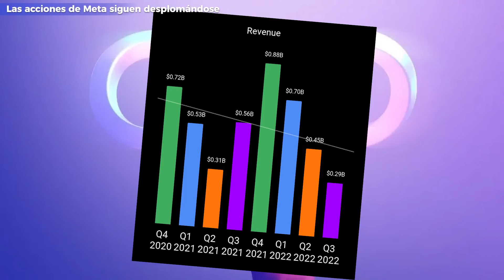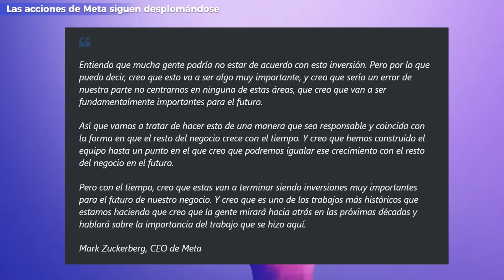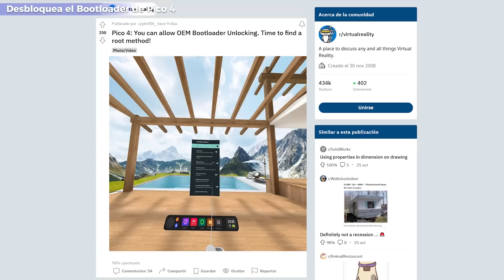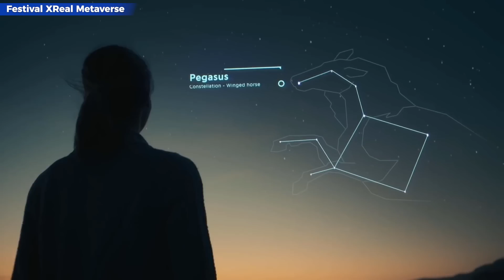Elon Musk Compra Twitter, Meta se desploma en Bolsa, Precio de PSVR 2 y Mas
Meta baja en bolsa, Elon musk Compra Twitter, PSVR 2 Precio, Fecha de salida y juegos confirmados, Pico Team Beef, XReal Metaverse, Ghostbuster Rise of the Ghost Lord, Paranormal Hunter, Telegram, Criptomonedas, Blockchain y mas noticias de tecnologías relacionadas con el Metaverso.

✅ Comprar Pico 4
✅ Comprar PSVR 2

Productos de Realidad Virtual que te pueden interesar:
✅ Comprar Pico 4
✅ Oculus Quest 2 - 128GB
✅ PSVR 2
✅ HP Reverb G2
✅ PS5 Edición Digital
✅ HTC Vive PRO 2

Para poder hacer cambio de criptomonedas necesitas dos cosas:
Exchange y Wallet

00:00 - Intro
00:23 - Resumen Noticias
01:25 - Tecnología e Industria
01:32 - Las acciones de Meta siguen desplomándose
03:35 - Desbloquea el Bootloader de Pico 4
04:14 - Elon Musk compra Twitter
06:48 - Telegram y criptomonedas
09:06 - Precio y Lanzamiento de PSVR 2
09:51 - Pico 4 del Team Beef
10:45 - Evento Pimax 2022
13:15 - Las Pico 4 bajan de precio
15:16 - Cultura y Salud: Festival XReal Metaverse
17:27 - El Gadget de la semana: HaptX Gloves G1
18:45 - Videojuegos VR
18:54 - Ghostbusters: Rise of the Ghost Lord
19:40 - Otro retraso para Paranormal hunter
20:35 - Broken Edge tiene fecha de salida
22:12 - Gladius en acceso anticipado
23:09 - Desperate: Vladivostok
23:59 - SORTEOS